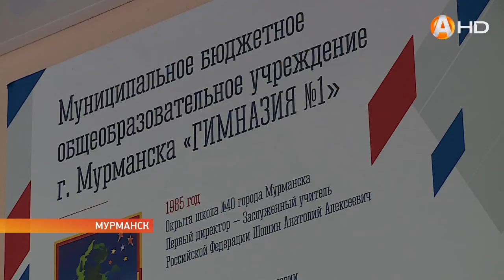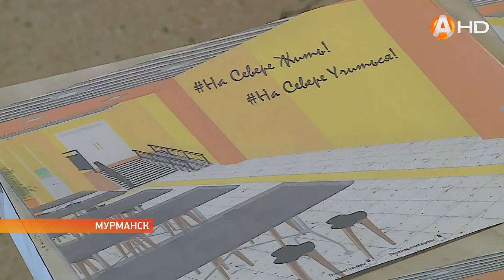Победители проекта «Arctic schools» готовятся к глобальным переменам